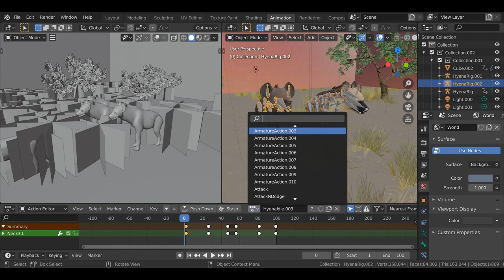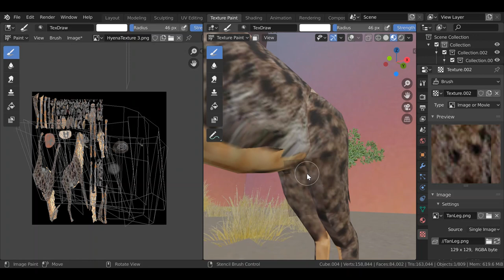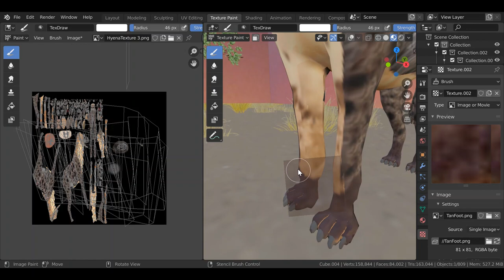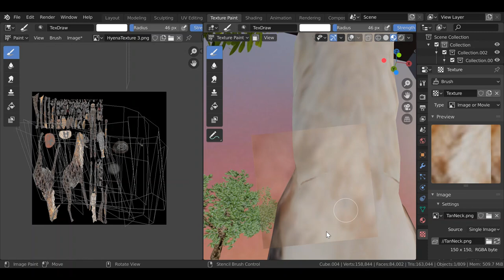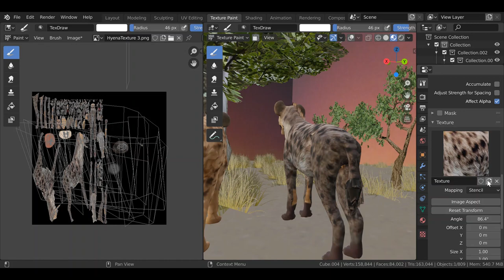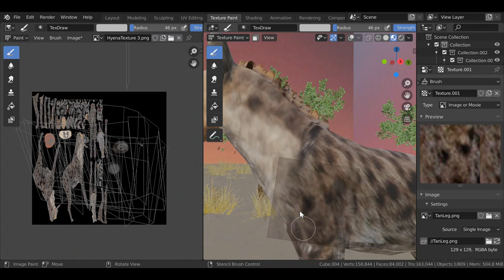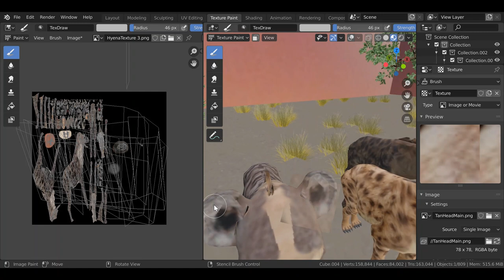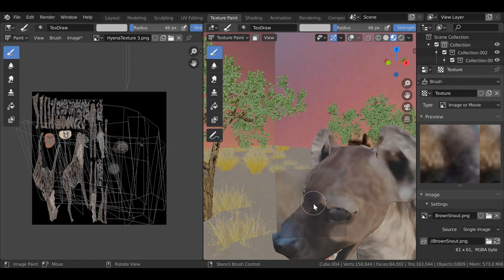Hyena Reskins & Texturing Tutorial!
Today I'm gonna show you guys how I texture my 3D models in blender.  I am fairly new to this so please bear with me.  I hope you enjoy this video and get some learning out of it!